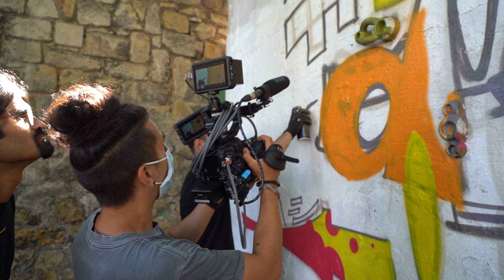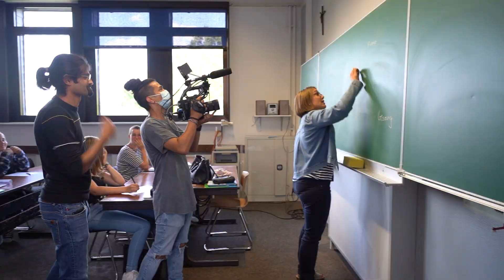MAKING OF: Grundfunk - Nimm die Welt in die Hand (supported by E.U.L.E. e.V.)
"Nimm die Welt in die Hand" ab sofort bei allen gängigen Streamingportalen erhältlich.

Das Making of zum Video 🙌🏻

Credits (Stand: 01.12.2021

Text

Nils Zeizinger

Gesang/Rap

Elena Engelhardt
Nils Zeizinger

Musik

Simon Engelhardt

Mix & Master

Jan Foege

Graffiti

Benedikt Schneeberg

Regie

Hesam Yousefi

Kamera

Brian Stitz

Licht

Khaled Mamo

Aufnahmeleitung & Maske:
Ekaterina Mayskaya

Schnitt

Robert Schäfer

Charaktere

Intrapreneur: Doris Jüttner-Endres

Entrepreneur: Nils Zeizinger
Lehrerin: Heike Reiß

Musikalische Leitung des Willigis Symphonie Orchesters:
Doris Jüttner-Endres
Thomas Grasse

Mitglieder des Willigis Symphonie Orchesters:
Alexander Rohr
Bartosz Wajda
Benjamin Brantzen

Benjamin Schultze
Carl Jehle
Cedric Gmach

Christopher Lee Maniscalco
Clemens Emrich
Felix Delius
Gabriel Tellmann
Hwanho Lee
Jakob Götz

Jan Glorius

Jan Niklas Heller

Jonas Dietrich
Jonas Herkströter

Julian Stumpf
Julius Lohmeyer

Julius Wegerich
Kathrin Stock

Leonard Bugner

Marlon Rösel
Mica Hofmann

Miguel Weber

Paul Hermes

Paul Meirer
Philipp Weigandt
Raffael Hauk
Tristan Dernbach
Vincent Hesping

Komparsinnen und Komparsen der Bischöflichen Willigis-Schulen Mainz

Apolline Frey

Benno Traub
Evelyn Tschörner

Fabio Ernst

Franziska Bach

Jonas Dittrich

Jonathan Menzel
Liana Hartwein
Maja Rieger
Matti Sasse

Moritz Danckwardt
Philippa Kirchner
Simon Pietruschka

Weitere Komparsinnen und Komparsen

Alina Brucker

Christian Brucker

Dr. Gerhart Flothow

Elisabeth Kolz
Iris Brucker

Katharina Rühl

Technik TaskForce (Schülerfirma)
Technical- und Media Management an den Bischöflichen Willigis-Schulen Mainz

Alexander Zalto

Benno Traub

Felix Kraft

Jan Glorius
Lasse Graf
Paul Schultheis
Philipp Thöma
Timo Dorn
Yamal van Oordt

Fotografie

Maja Rieger
Thomas Rausch

Organisation

Doris Jüttner-Andres
Heike Reiß
Yamal van Oordt

Der Vorstand des E.U.L.E. e.V dankt der Leitung der Bischöflichen Willigis-Schulen Mainz für die Unterstützung

und allen Beteiligten für ihr Engagement.
Dr. Roman Riedel
Michael Kuntz

Pia Bitzer

Rüdiger Prasuhn

Thomas Schneider

Vorstand des E.U.L.E. e.V.

Annette Schmidt

Elisabeth Kolz
Frank Lockenvitz
Michael Reiß
Nicole Hölzel